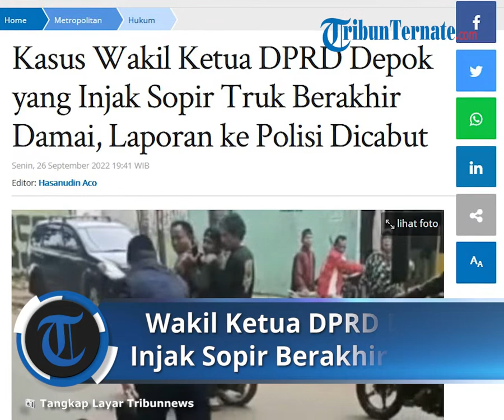Laporan ke Polisi Dicabut, Kasus Wakil Ketua DPRD Depok yang Injak Sopir Truk Berakhir Damai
TRIBUN-VIDEO.COM - Kasus Wakil Ketua DPRD Kota Depok Fraksi Golkar, Tajudin Tabri, dengan seorang sopir truk bernama Ahmad Misbah (24) berakhir damai.

Sore ini, keduanya datang ke Polres Metro Depok untuk menyerahkan surat kesepakatan damai.

Demikian pula Ahmad Misbah mencabut laporannya terhadap Tajudin.

"Saya pada sore ini difasilitasi oleh Pak Kaporles dan Pak Kasat, saya hari ini telah damai dan beliau (Ahmad Misbah) telah mencabut laporannya," kata Tajudin secara singkat di Polres Metro Depok, Pancoran Mas, Senin (26/9/2022).

Hal yang sama pun diutarakan oleh Ahmad Misbah yang merupakan sopir truk tersebut.

Meski tak menjelaskan alasannya mencabut laporan namun ia menegaskan kasus ini telah selesai secara kekeluargaan.

"Tanggapannya sudah saya cabut (laporan terhadap Tajudin), intinya sudah itu saja. Sudah saya cabut, damai," tuturnya.

Sebelumnya diberitakan, Tajudin mengamuk dan menghukum Ahmad Misbah berguling hingga push up di Jalan Raya Kerukut, Limo, Kota Depok, pada Jumat (23/9/2022) lalu.

Dalam video yang beredar nampak Tajudin juga menginjak bahu kanan Ahmad Misbah dan mendorongnya ke arah belakang hingga terjatuh.

Hal tersebut dilakukan Tajudin, musabab emosi truk yang dikendarai oleh Ahmad Misbah muatannya merusak portal yang ada di lokasi.

Portal tersebut adalah penghalang pipa gas.

Ia khawatir bila muatan truk yang melintas di lokasi mengenai pipa gas tersebut dan menjadi musibah besar hingga membahayakan byawa banyak orang.

Artikel ini telah tayang di Tribunnews.com dengan judul Kasus Wakil Ketua DPRD Depok yang Injak Sopir Truk Berakhir Damai, Laporan ke Polisi Dicabut,